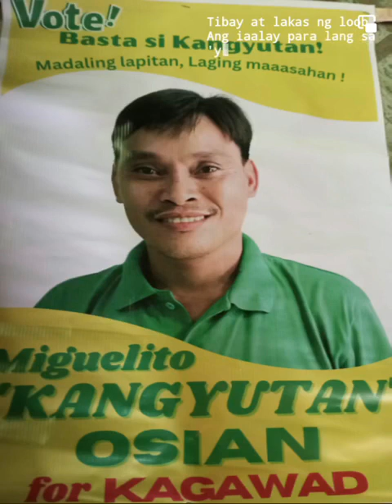DON ROMANTIKO JINGLE CAMPAIGN BARANGAY ELECTION | PANGASINAN VERSION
This is just a simple Jingle Campaign for Barangay Elections.No money involved.You can copy or save it if it will help you in barangay elections.The purpose of this is not to promote or to campaign officials,but to help our felloe Pangasinense for their campaign.Thank you...